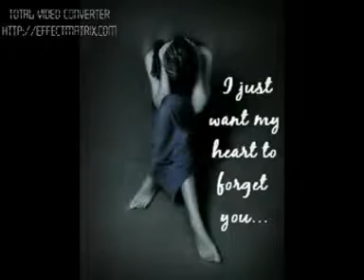Mian Zafar Raba khair kare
AKRAM CHISHTI